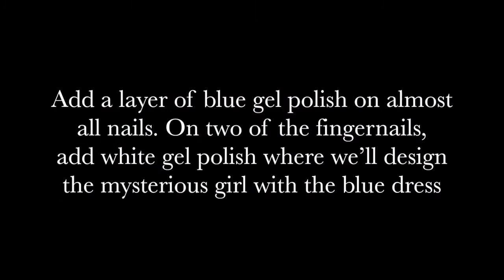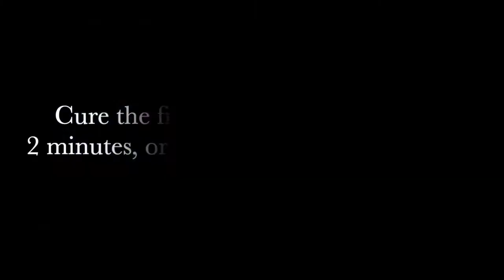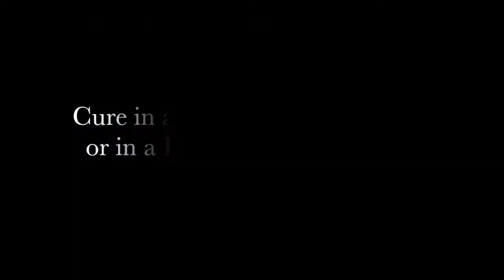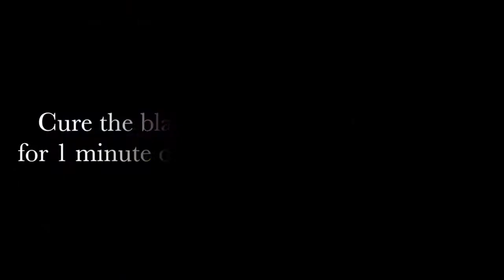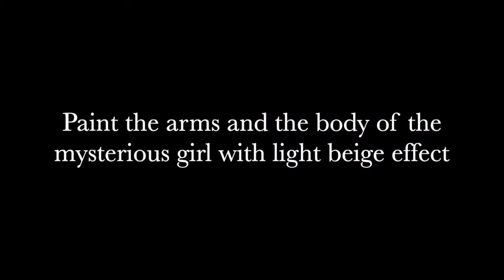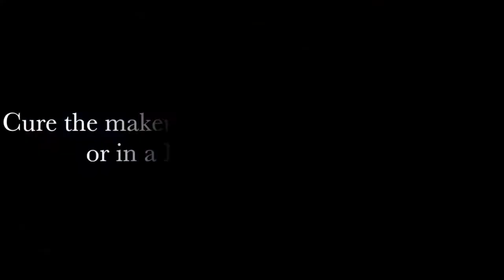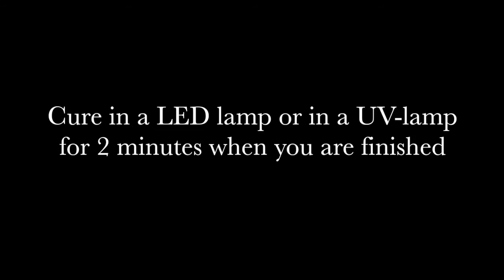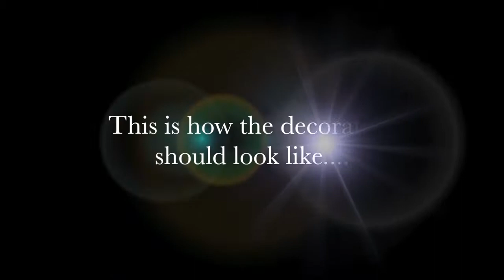Nail Art Techniques: The Mysterious Girl With the Blue Dress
Do you want to create the mysterious girl with the blue dress on nails? In this video tutorial, I'll show you how to outline the body, face, hair, arms and dress at no time. Once you learn how to outline the body of the girl, you can experiment with different makeup, dress, colors and shapes.

Watch now!

P.S. Learn from Tanya Angelova on Amazon Prime:
If you are in the United States
If you are in United Kingdom
If you are in Germany

Tanya's books on Amazon Kindle